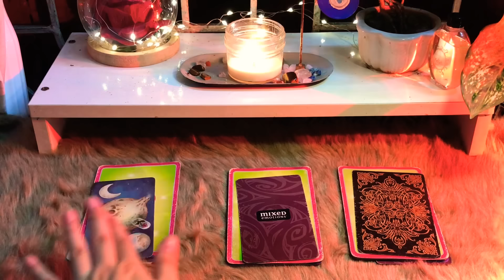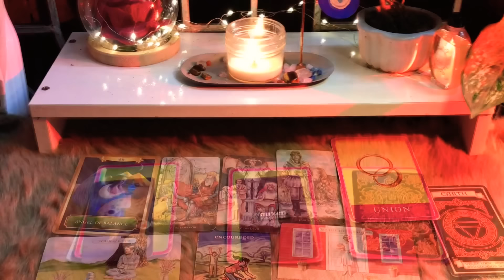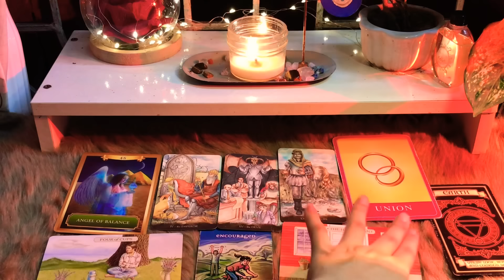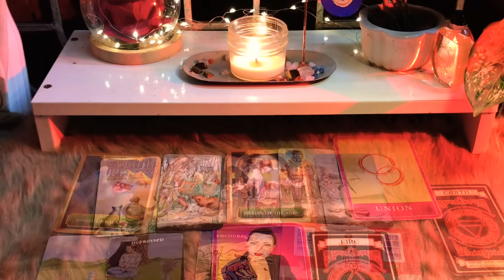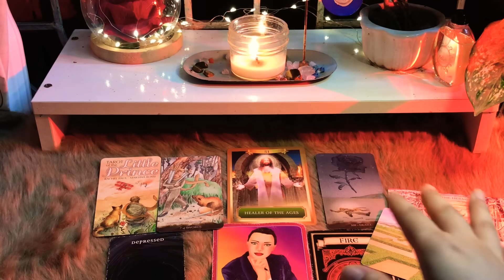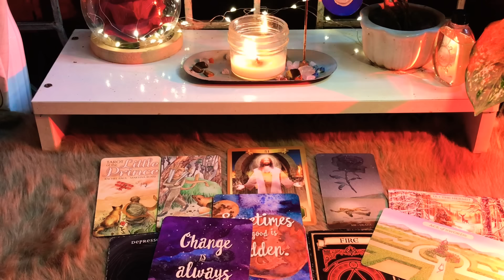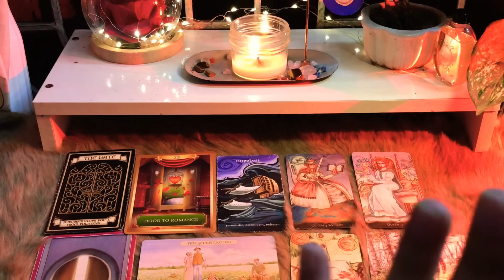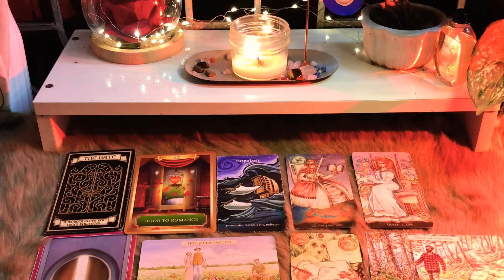CHỌN 1 TỤ BÀI: NGƯỜI SẼ ĐẾN TRONG THÁNG 10